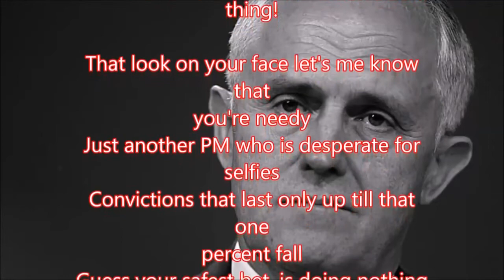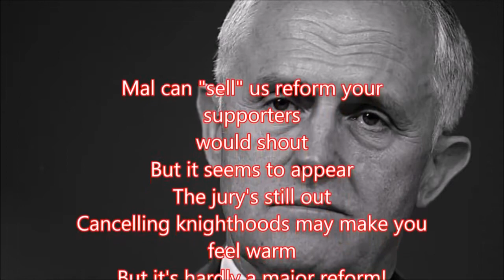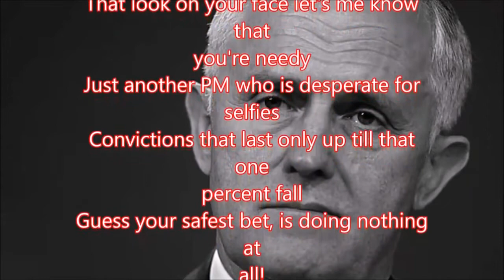Malcolm Turnbull One Year On - Still Doing Nothing At All! Parody